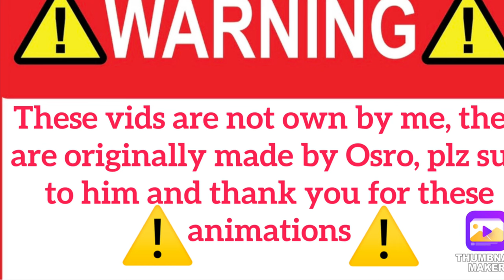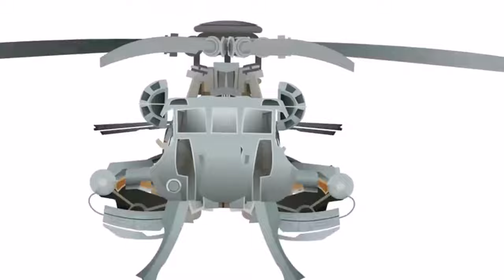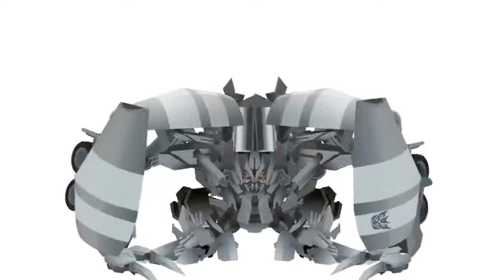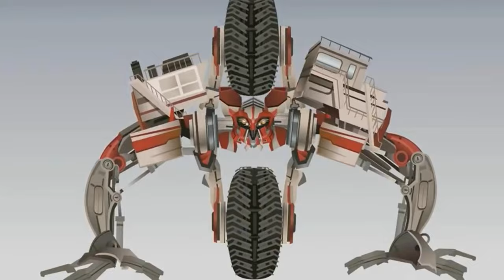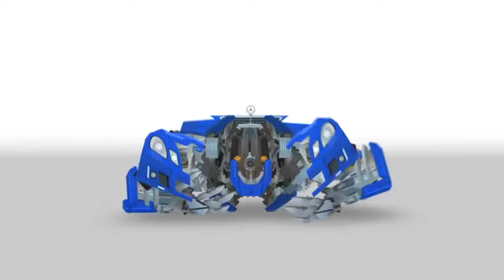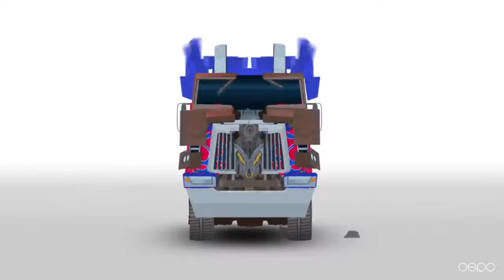All OSRO’S Short Flash Transformers-Movies 1-4 (A 4 Movie Marathon)-(Autocons)